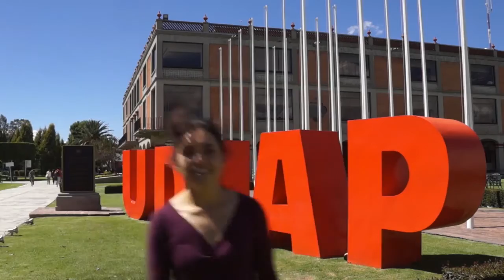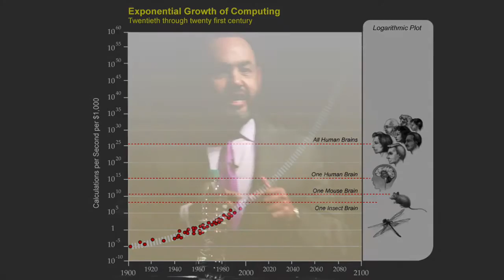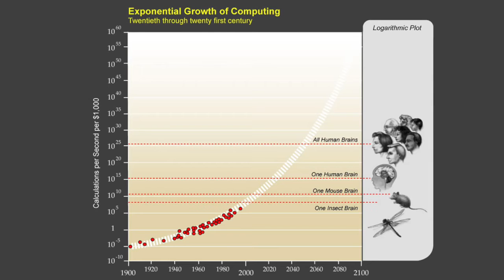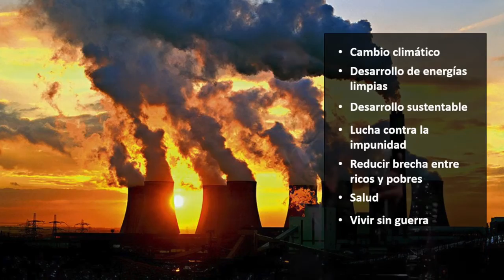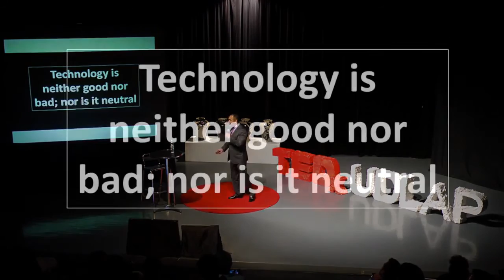¿La tecnología nos está llevando en el camino correcto Fernando Thompson TEDxUDLAP